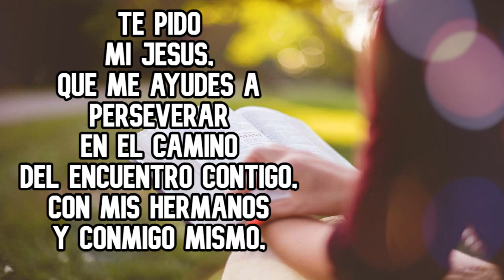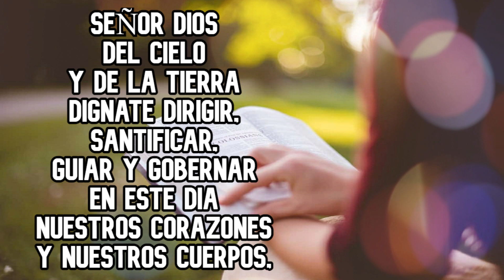Oracion de la Mañana 2 Minutos con Jesus Oracion para la Bencion de este Dia.